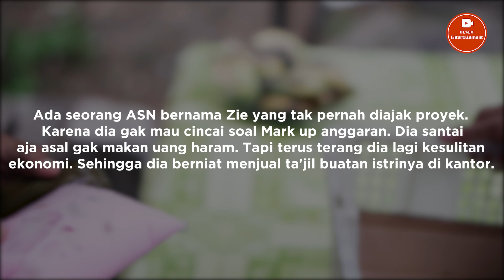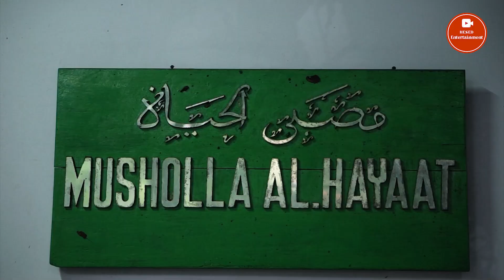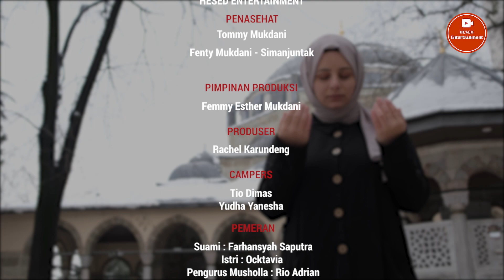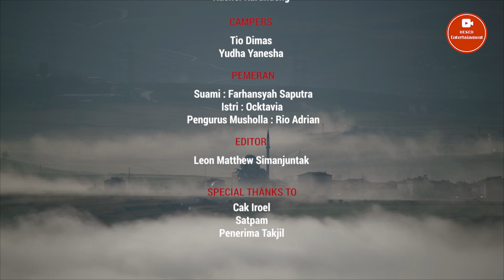Berbagi Kebaikan Mendapatkan Berkah | Special Event Ramadhan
Berbagi Kebaikan Mendapatkan Berkah
Pada bulan Ramadhan, Hesed Entertainment mempersembahkan Cerita seorang Karyawan yang sedang berkekurangan disaat bulan Ramadhan. Seorang Suami yang harus menghidupi istrinya pun tidak hanya tinggal diam dan mereka mencari cara dengan berjualan Takjil, saat menjual takjil ternyata tidak semudah yang mereka bayangkan tidak ada satu pun yang terjual dan dengan terpaksa ia harus membagi bagikan nya secara gratis,

bagaimana akhir cerita ini? Saksikan secara lengkap dan di akhir kita akan mendapatkan Kesimpulan yang akan dibawakan langsung Oleh Cak Iroel dengan beberapa pengetahuan tentang Berkah yang diberikan

Selamat Menyaksikan.

Terima kasih kami ucapkan kepada:
Cak Iroel
Satpam
Penerima Takjil

Pemeran Cerita
Suami: Farhansyah Saputra
Istri: Oktavia
Pengurus: Rio Adrian

Campers
Tio Ardhian
Yudha Yanesha